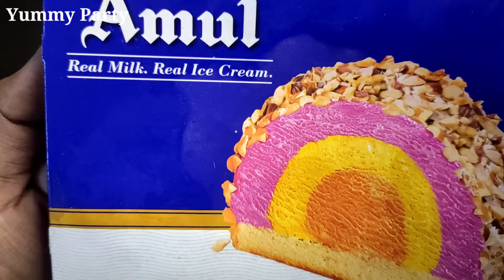Amul Cassatta // Amul ice cream opening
Amul Cassatta ice cream opening